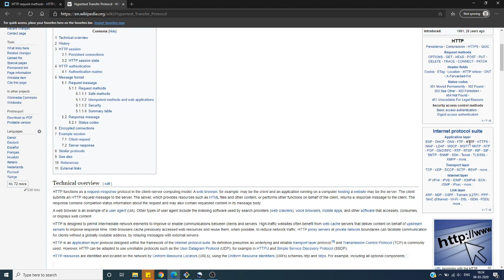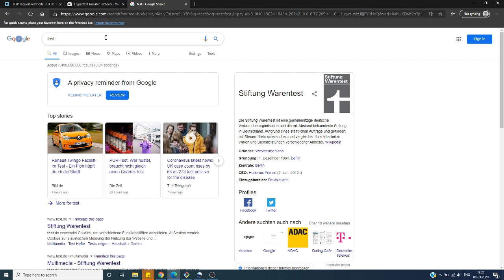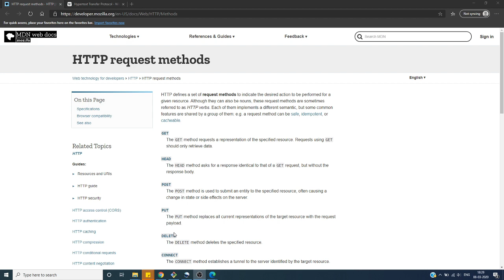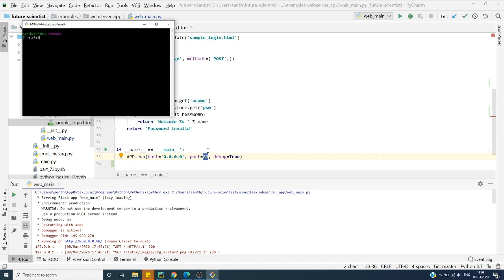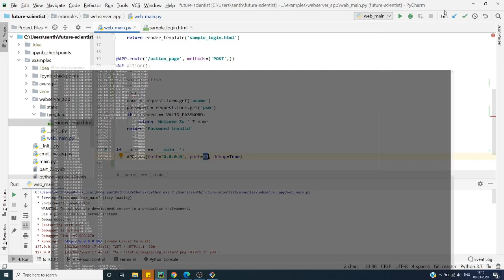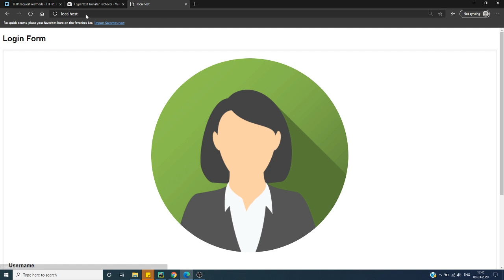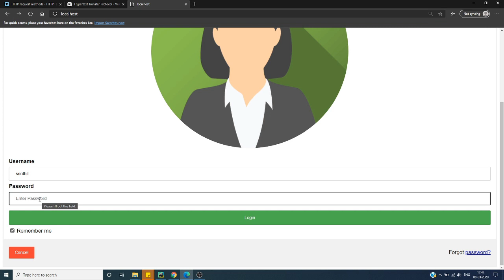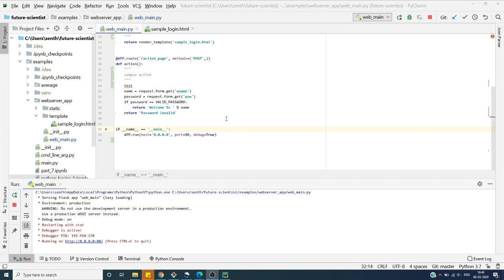Python Application Development in Tamil | Web Application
Python Application development in Tamil:
Here I have discussed web application development using python Flask framework in Tamil.

For better understanding of python, please watch previous videos:
Python basics: